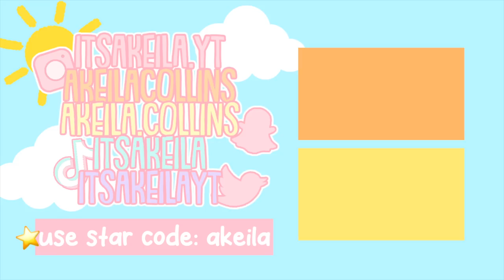PREGNANT Morning Routine 🍳 *DOCTORS APPOINTMENT* || VOICED🔊 || Toca Boca Roleplay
💖🌈hii akeilanators
🍳in today's toca boca roleplay we do a pregnant morning routine with a doctor's visit before my daughter has her baby!